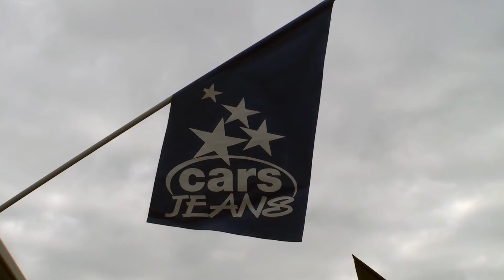Haagse Markt krijgt koopzondag